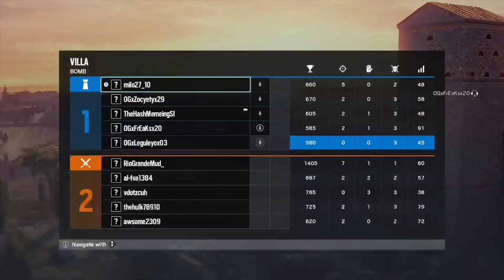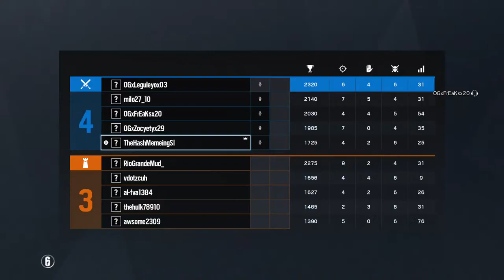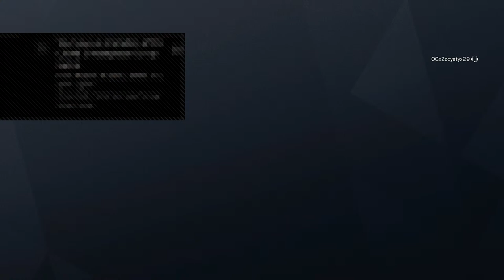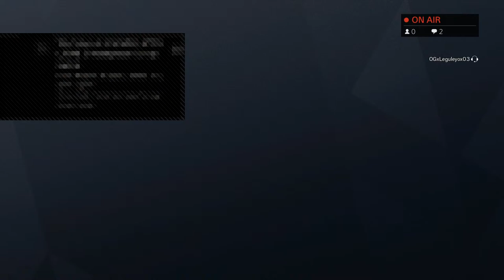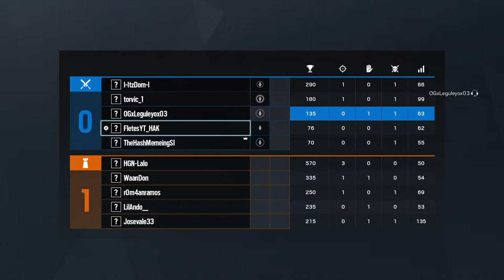Been a minute